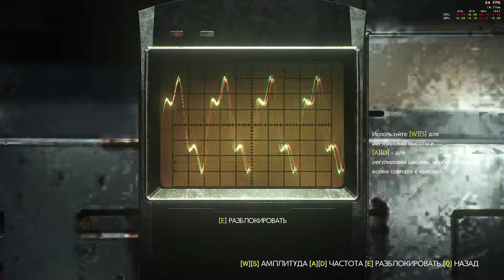The Evil Within 2 Прохождение Часть 4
Система (Notebook MSI GS73vr 6rf) Core i7 6700HQ, GTX 1060 MaxQ, 16gb DDR4, 250gb NVME SSD.